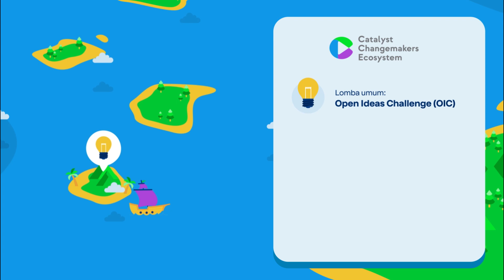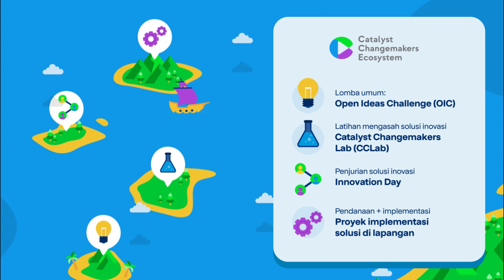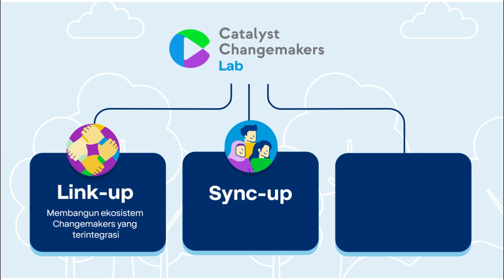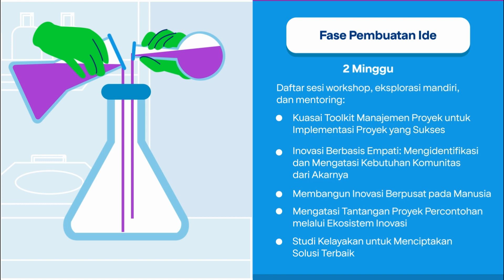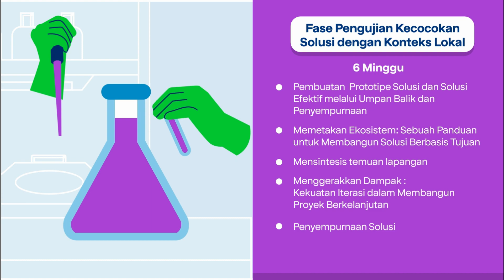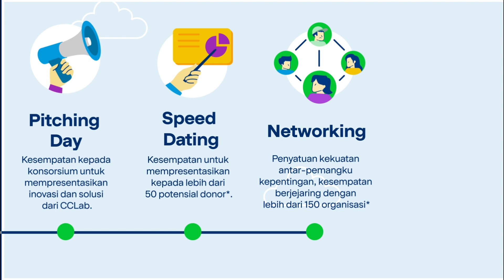Onboarding Catalyst Changemakers Lab 3.0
GoTo Impact Foundation mempersembahkan 55 Changemakers dari latar belakang yang beragam, bergabung dalam 18 konsorsium di Catalyst Changemakers Lab 3.0!

Selama beberapa bulan kedepan, mereka akan bertransformasi, bereksperimen, serta merajut solusi yang relevan dan berkelanjutan dengan memberdayakan kearifan lokal dalam CCE 3.0.Dengan semangat kolaborasi dan inovasi, mari bergandengan tangan memulai pelayaran kita dalam Catalyst Changemakers Ecosystem.

Bermula dari kearifan lokal, berlayar menuju inovasi.